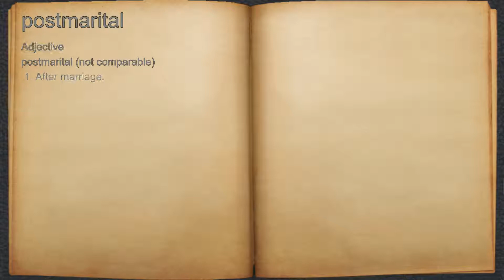What does postmarital mean?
A spoken definition of postmarital.

Intro Sound:
Typewriter - Tamskp